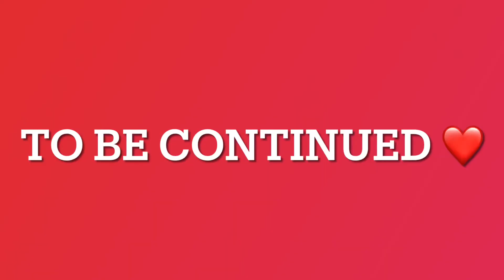How our love story began part 1